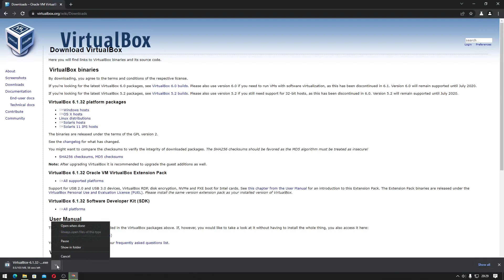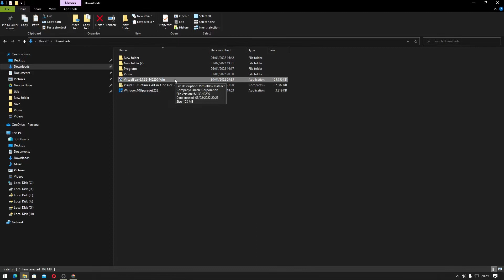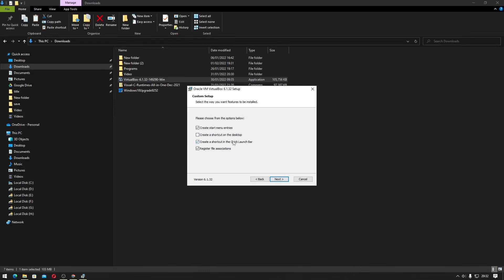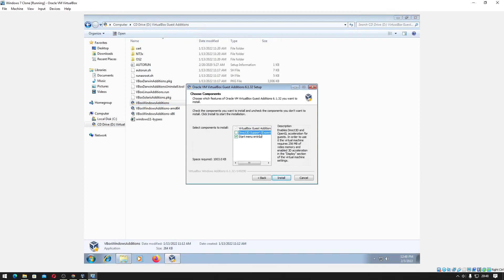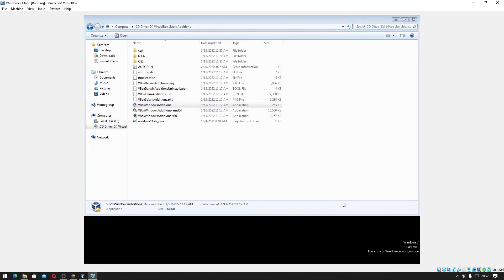Cara Update VirtualBox ke Versi Terbaru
Sekarang kita akan belajar mengenai cara Download Update, Install dan VirtualBox ke versi terbaru